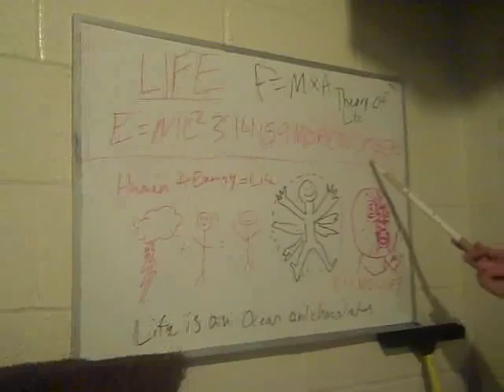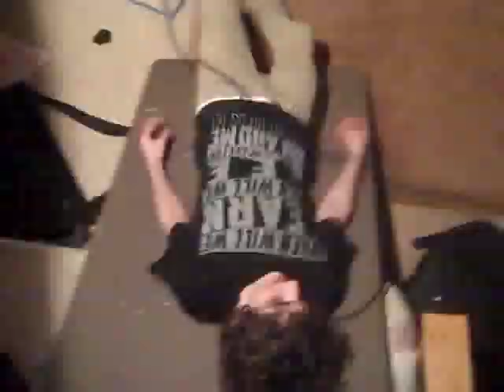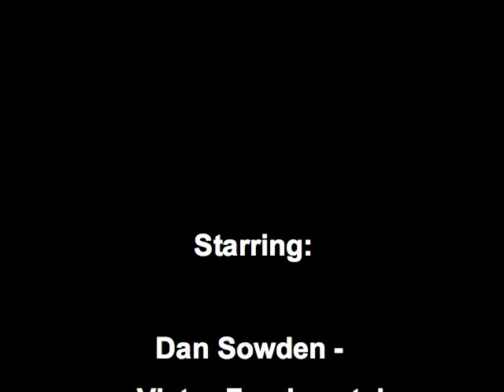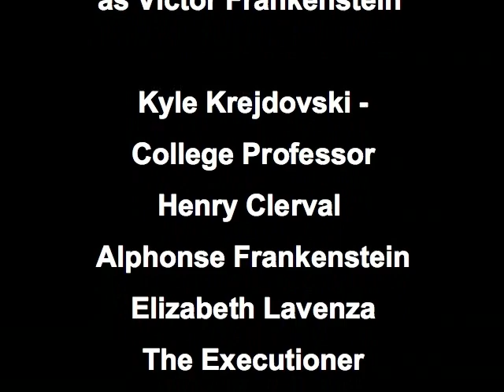Frankenstein MOVIE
Daniel and I had to do a project for English class for Mary Shelly's Frankenstein. We decided to make a video with our friend Ben.
THIS IS NOT SERIOUS. This is suppose to be badly edited and poorly acted.